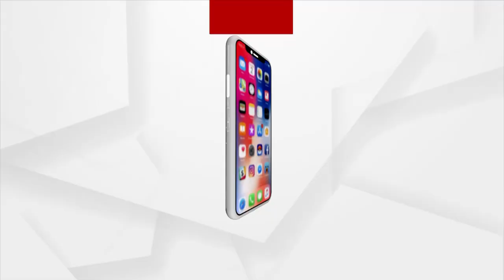ବ୍ଲକ ଅଧିକାରୀ ଘଟଣା ସ୍ଥଳରେ ପହଞ୍ଚି ଘଟଣା ସ୍ଥଳ ପରିଦର୍ଶନ କଲେ ।